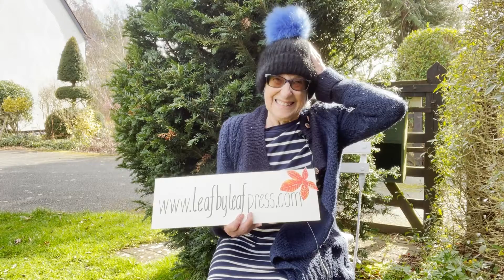Robin on my Teacup, Country Calendar - February Part 2 - First flowers.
The race in the hedgerow